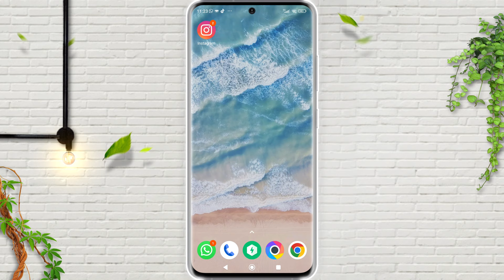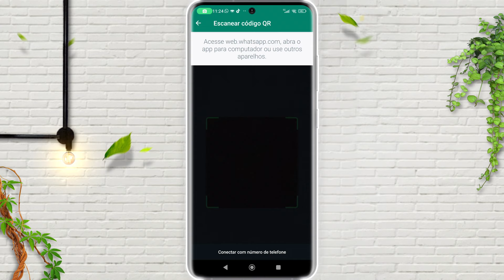Como CONECTAR AO WHATSAPP WEB SEM QR CODE | NOVA FUNÇÃO!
Chegou uma nova função no WhatsApp, onde agora é possível conectar a sua conta no WhatsApp Web do PC sem precisar fazer a leitura do QR CODE, você vai conseguir conectar e usar a sua conta através de um código de 8 caracteres. Vou te mostrar como usar essa nova função, encontrar o código e conectar sua conta no PC!